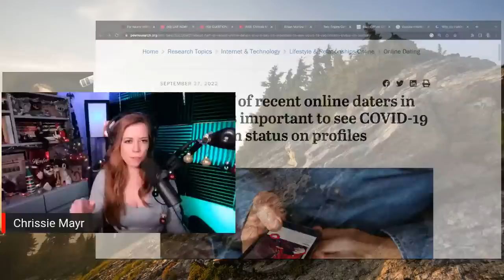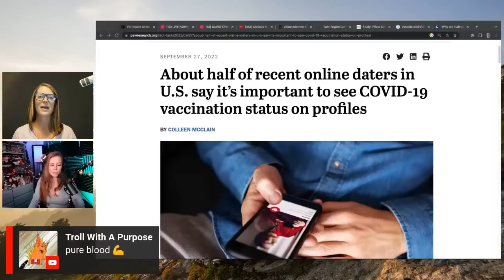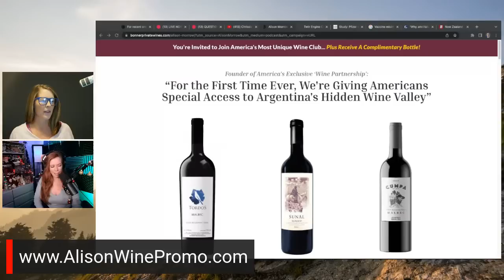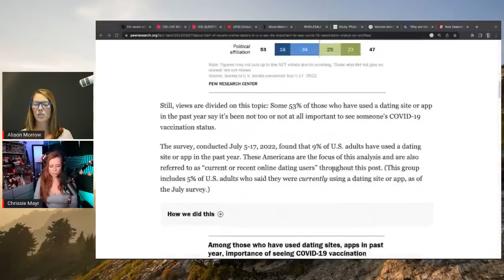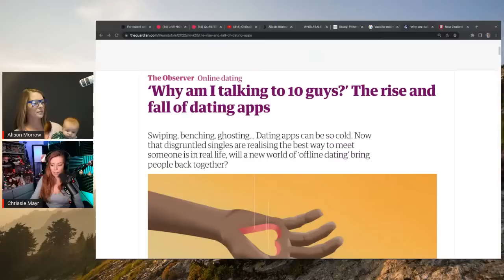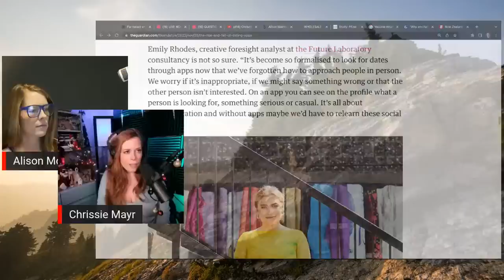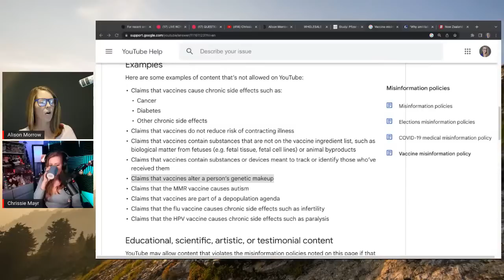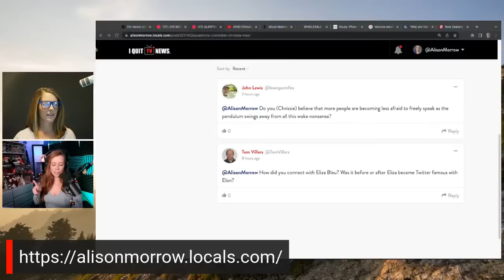Covid vaccines still divide online dating || Chrissie Mayr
Vaccine OnlineDating Covid A recent Pew Research study showed that online dating is still divided over vaccine status, as nearly half of users say the Covid vaccine comes into question when choosing a potential mate. Chrissie Mayr is a comedian as well as host of a show about dating.